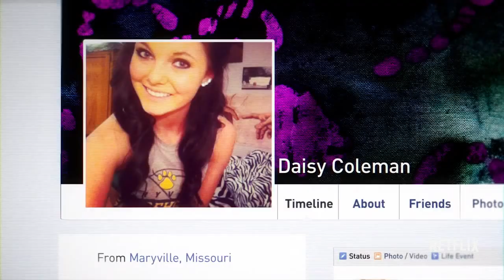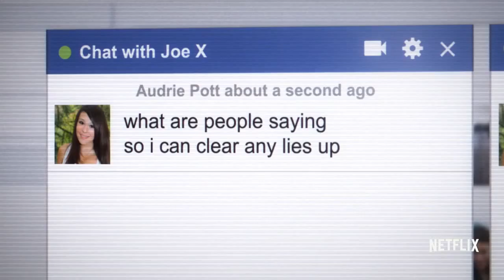Audrie & Daisy - Trailer Original (documentário)